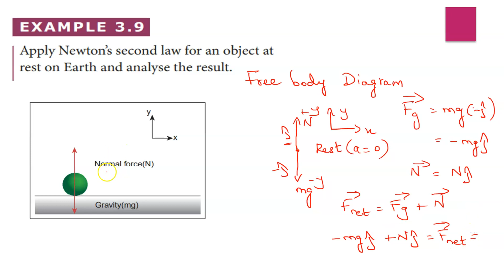Examples 3.8 - 3.10 l 11th physics l laws of motion l in tamil l NEET JEE